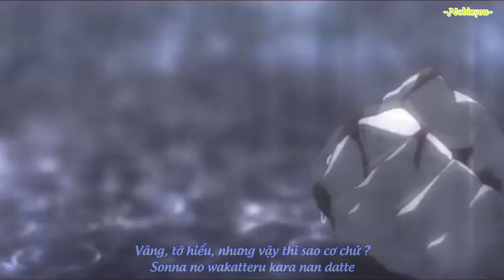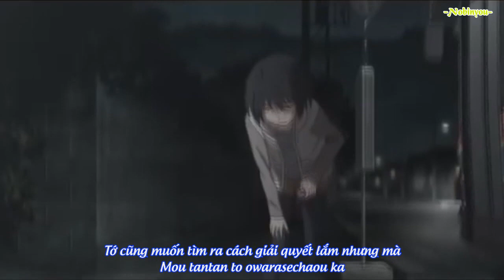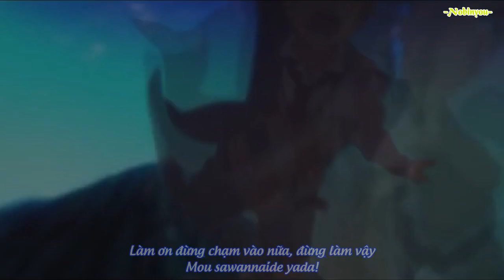Mỗi khi tạm biệt, tốt nhất là nên cố gắng một chút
Anime cover

Sau một thời gian cùng nhau im lặng, thứ còn lại giữa bọn mình chỉ là cái bóng đen trải dài của năm tháng cũ, có hờn giận, có than thở, cũng có chút bi thương
Từ trước đến nay tôi chưa bao giờ nghi ngờ sự chân thành của lời hứa. Chỉ là lòng người quá sâu và phức tạp, đến một ngày nào đó khi lòng người thay đổi, thì lời hứa hẹn khi xưa cũng chẳng còn giá trị nữa rồi. Nó sẽ trở thành gánh nặng day dứt, khiến cho một người nhớ mãi không quên.
Mình đã từng nghĩ phải có chuyện gì đấy mới có thể khiến con người ta đau lòng.

Nhưng hoá ra, mỗi sớm thức dậy thấy cuộc đời nhạt màu hơn một chút, lại thấy đau lòng mà chẳng cần lý do...
Có đôi khi, đột nhiên cảm thấy bản thân thật cô đơn. Không ai hiểu được bạn, không ai ở bên cạnh bạn. Thỉnh thoảng tự bạn phát điên, tự bạn làm ầm lên, tựa như hoàn toàn xa lạ với thế giới này vậy